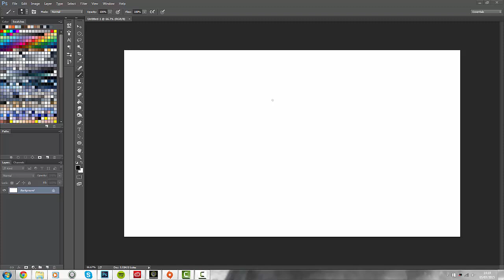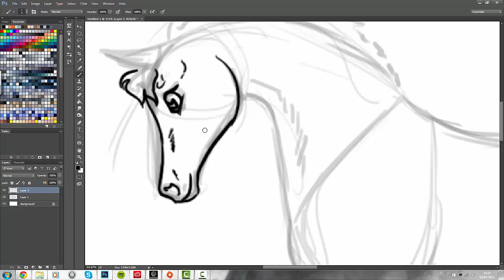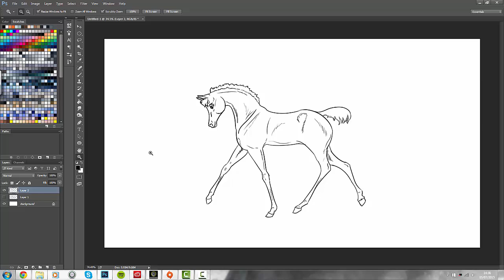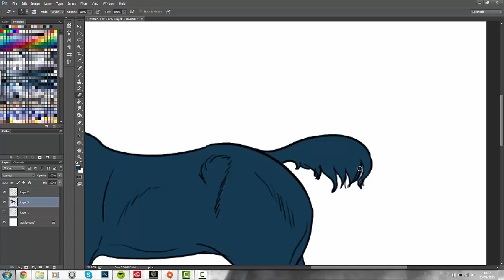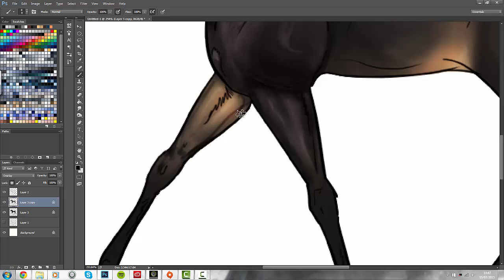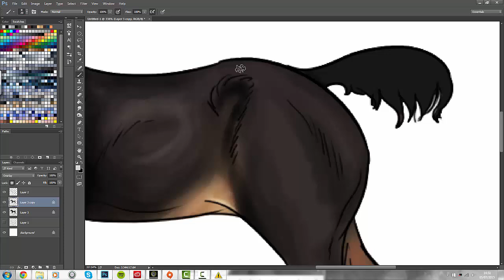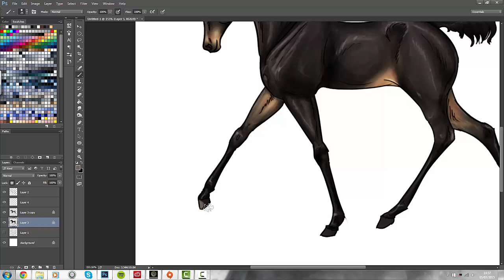Foal Drawing 1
Little speed drawing I did to test out my new editing software il be doing another video for the background. Here you can see my daily sturggle with leg bloody hate them

the full drawing took just under 40 minutes and has been speeded up

enjoy :D